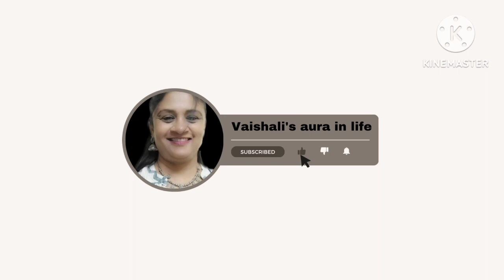Grocery restocking & Plantation | Vaishali's aura in work